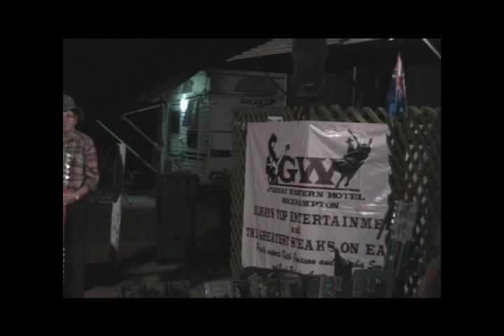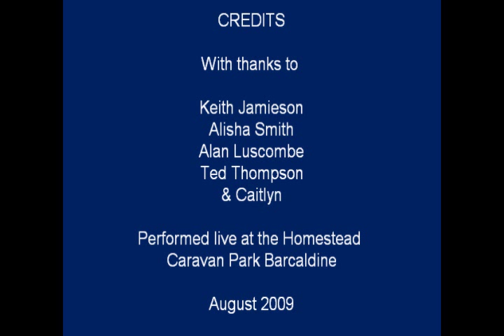A Picture of Australia by Keith Jamieson & Alisha Smith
Live from the Homestead Caravan Park in Barcaldine (Queensland), Keith Jamieson and Alisha Smith performing 'A picture of Australia'